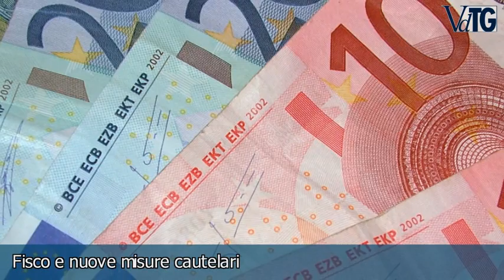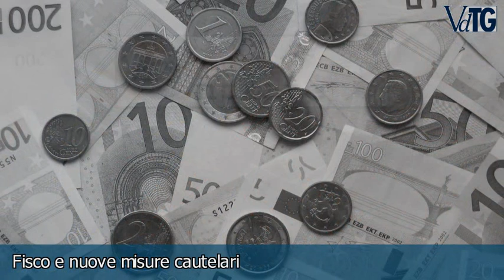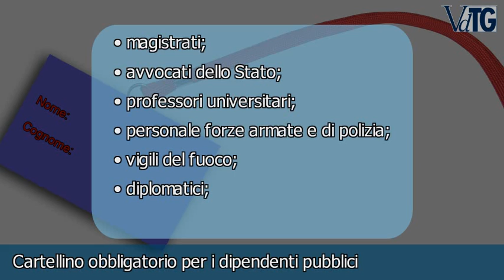Tg Videodiritto.it - Puntata del 24 febbraio 2010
• Decreto procure e digitalizzazione della giustizia
• Fisco e nuove misure cautelari
• Cartellino obbligatorio per i dipendenti pubblici
• Beni del fondo coniugale esclusi dal fallimento